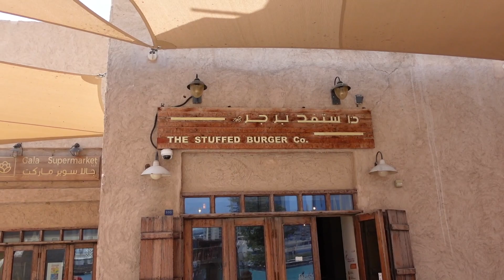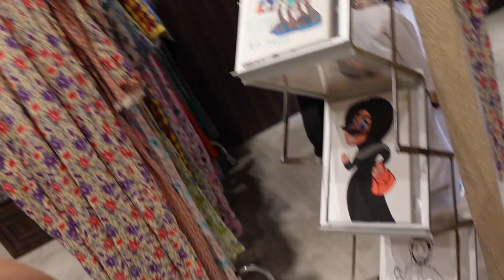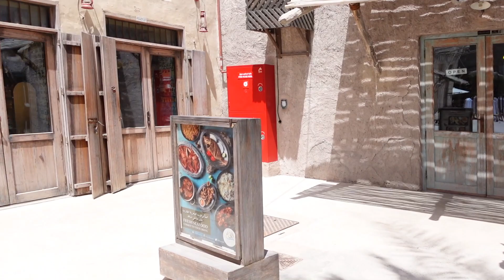Exploring Al Seef Heritage Village in Dubai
It was 33 degree Celsius and we still had to go check out this awesome Heritage Village..Would've been much better if visited in the evening though.